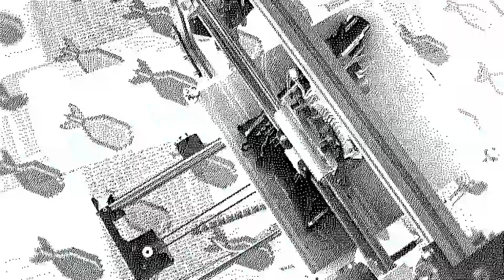Watch Dogs 2 - Marcus Holloway Introduction